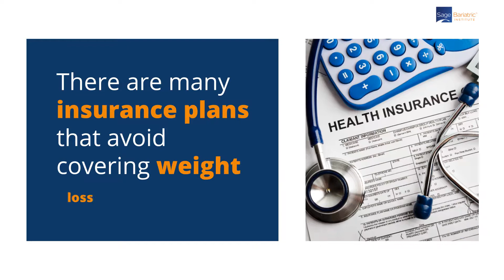Insurance Coverage for Bariatric Surgery San Antonio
Sage Bariatric Institute provides advanced medical and surgical treatment for severely overweight individuals. They now accept all insurance plans for weight loss surgery, including United, Aetna, and Humana. for more information.